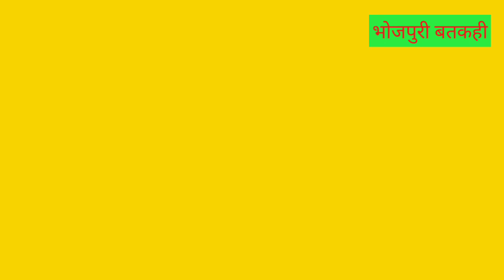अभी घर के कलह लेहलस एगो जान। भोजपुरी बतकहींby#praveen mishra bulbul